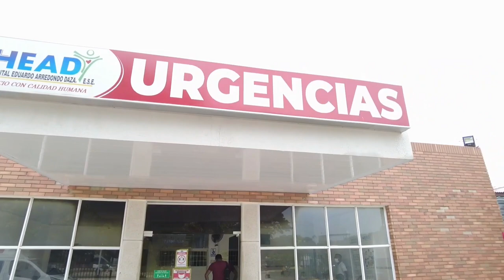¡EL COLMO! PARA ACCEDER A CITAS MÉDICAS DEL HOSPITAL EDUARDO ARREDONDO DAZA A LOS USUARIOS LES TOCA